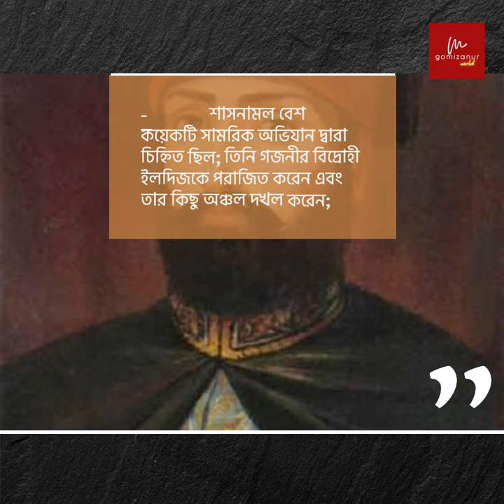নাসির উদ দিন মাহমুদ-Nasir-ud-din Mahmud (1242-1246)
inspire by One Minute History english

This channel is for " news reporting" purposes & vloging information  only.

"Online jobs"
"Remote jobs"
"Freelance jobs"
"Social media jobs"
"Graphic design jobs"
"Web development jobs"
"Copywriting jobs"
"SEO jobs"
"Video editing jobs"
"Email marketing jobs"
"Translation jobs"
"Project management jobs"
"E-commerce jobs"
"App development jobs""Online advertising jobs""IT support jobs""Online moderatorjobs""Online event planning jobs""Online fundraising jobs"Virtual bookkeeping jobs"
"Online sales jobs"
"Web design jobs"
"UX/UI design jobs"
"Online survey jobs"
"Online recruitment jobs"
"Online legal assistant jobs""Online ghostwriting jobs"
"daily vlog tiktok"
"daily vlog app"
"my daily vlog movie"
"daily vlog instagram"
"daily vlog meaning""daily vlog ideas""daily vlog hashtags""my daily vlog movie"
"daily vlog aesthetic""daily vlog tiktok""daily vlog ideas"
"daily vlog channel names""daily vlog title ideas""daily vlog keywords""daily vlog hashtags youtube""daily vlog hashtags"
"daily vlog meaning""daily vlog description""daily vlog caption""nicole daily vlog""nicole daily vlog tiktok""how to start a daily vlog on youtube"
"daily vlogs"
"daily vloggers""daily vloggers in pakistan""daily routine vlog""daily life vlog""daily routine vlog script""daily life vlog channel names""daily life vlog description"
"what is the difference between gross income and net income?"
"why is it important to know the tax implications of giving away money or an inheritance?"
"when creating a budget, log fixed expenses before income. after income. after savings. at the top."
"why is it important to consider loans last when paying for higher education?"
"income reaches the highest level at the point of the business cycle."
"list three things you should look for when hiring a tax professional."
"which of these best describes income tax? regressive tax indirect tax direct tax proportional tax"
"fixed income and money market funds are best suited for which type of investor?"